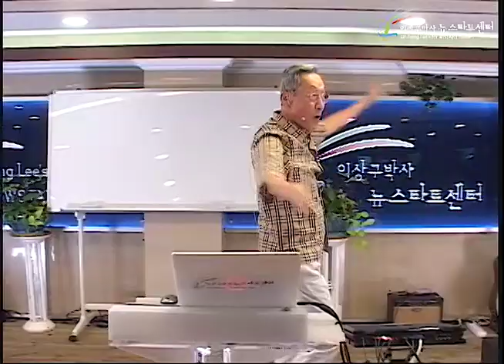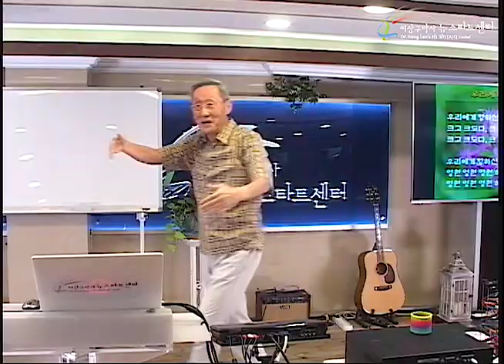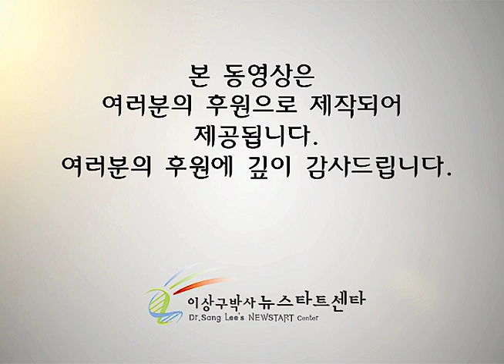R244 18 권면의 말씀